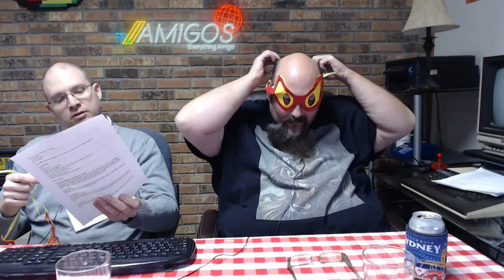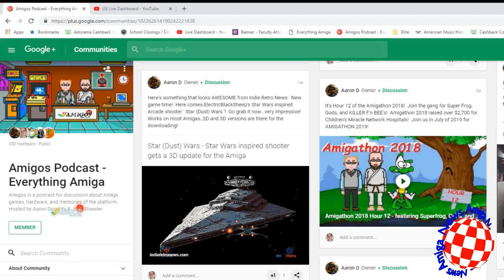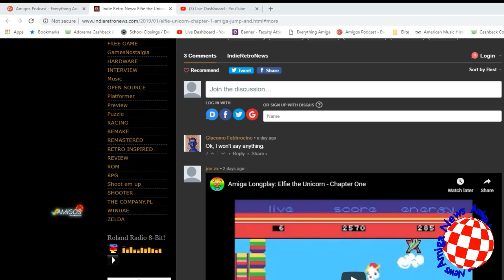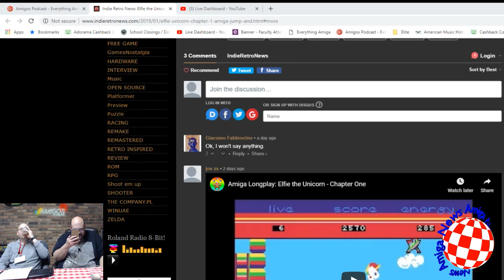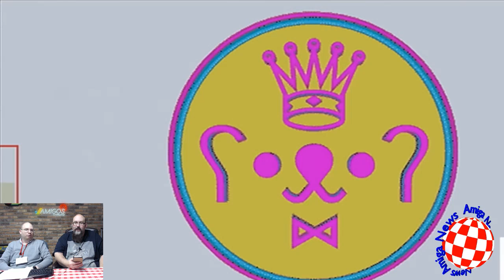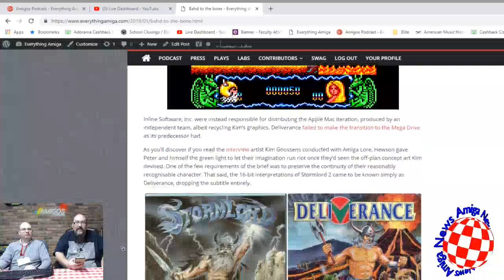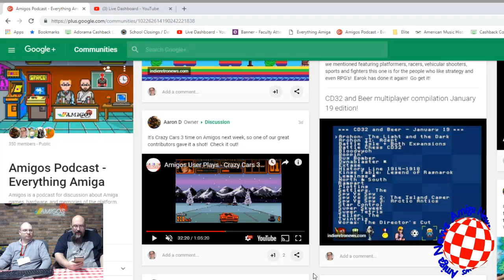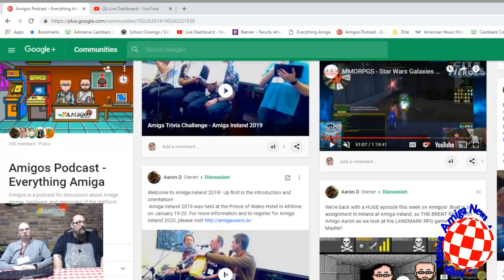Amigos LIVE - Preshow banter! Crazy Cars 3! Mailbag!